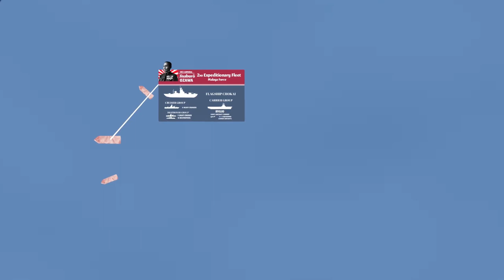Indian Ocean Raid: Japanese Attack on Pearl Harbor of India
In this video, we have covered the Indian Ocean Raids - the Japanese invasion of British administrated India.
Delve into a lesser-known chapter of World War II with our video, 'Indian Ocean Raid: Japanese Attack on Pearl Harbor of India.' In this historical exploration, we uncover the dramatic events that unfolded during this pivotal moment in the Indian Ocean. Learn about the surprise Japanese attack, the impact on the region, and the heroic responses that followed. Join us as we piece together this remarkable part of India's wartime history and the global significance it held during World War II.

Witness the gripping tale of the Japanese attack on the Pearl Harbor of India during World War II. In this immersive video, explore the events that unfolded during the Indian Ocean Raid, as Japan's forces targeted strategic locations in India. Learn about the impact of this attack on the war effort, as well as the bravery and resilience of the Indian forces. Discover lesser-known facts and uncover the untold stories of this significant chapter in Indian history.

Inspired By: Kings and Generals, BazzBattles, Historymarche,the operations room,Historigraph

Sources:
Evan Mawdsley, The War For the Sea: A Maritime history of World War 2
Warfare History Network

indian ocean raid ww2
indian ocean raid 1942
Attack on pearl harbor
the pearl harbor full movie
the pearl harbour attack in ww2
Britain's Pearl Harbor - Indian Ocean Raid 1942 Animated
Japanese carriers and aircraft during the Indian Ocean Raid
The Easter Sunday Raid: When Japanese and British carriers faced off.
Japanese Raids in the Indian Ocean - Pacific War #19 DOCUMENTARY
The Most Dangerous Moment of the War: Japan's Indian Ocean Raid
the pearl harbour incident
japan invasion of china in ww2
Could The Attack On Pearl Harbor Have Been Prevented? | Battlefield | War Stories
japan invasion of india in ww2
@War And Music
animated history of india
animated history documentary